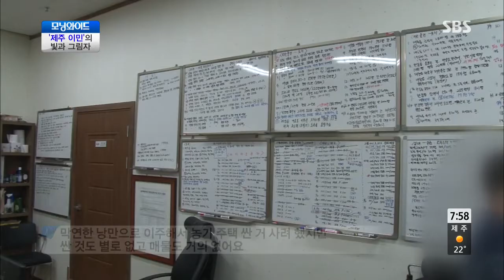모닝와이드 130924 #9(4)